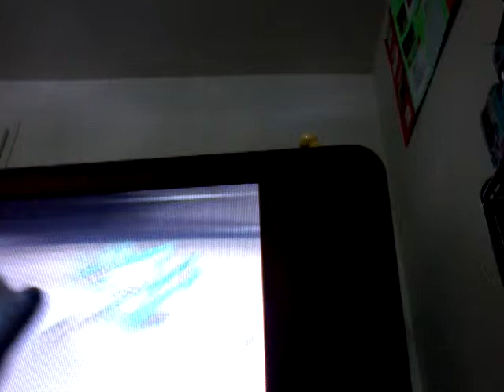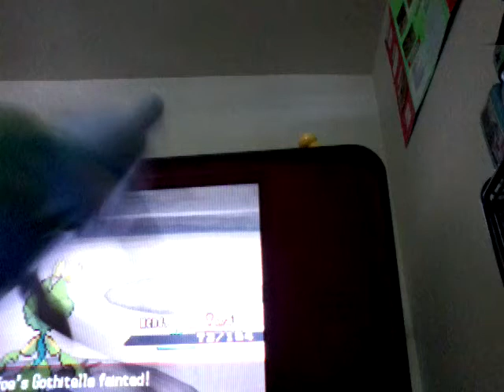X-Scissor and Shadow claw everything. Pokemon black pt23.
We crused Kaitlynn too.